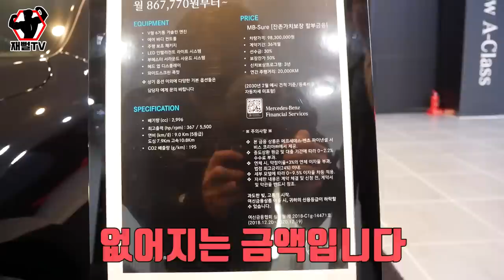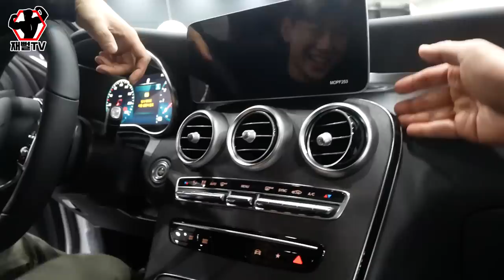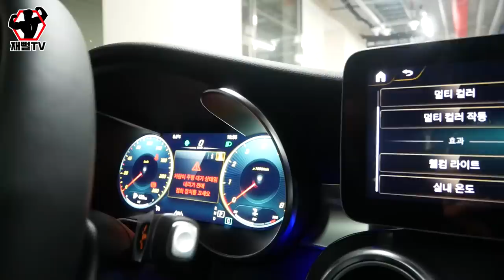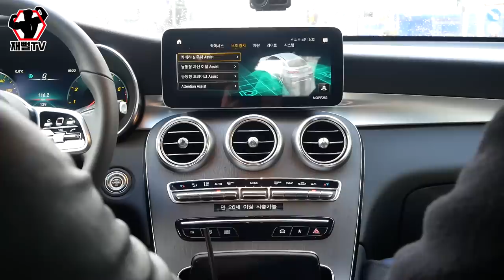엄청 이쁘네...벤츠 신형 GLC 300 쿠페! GV80과 경쟁모델?! 팩트리뷰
벤츠 주력 SUV!
페이스 리프트된 GLC & GLC 쿠페를 보고왔습니다
요즘 벤츠 엄청 보네요 ㅎㅎ
여자들이 타면 제일 이쁠꺼 같기도 해요
디자인 하나는 요즘 벤츠 미쳤습니다...